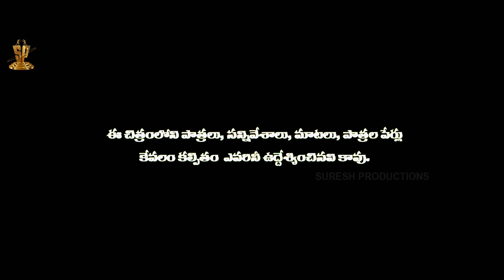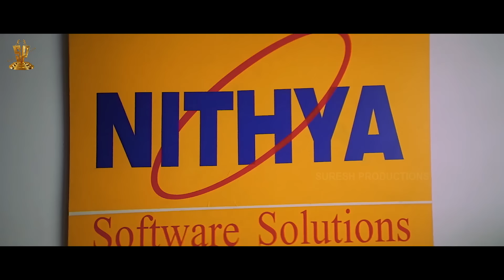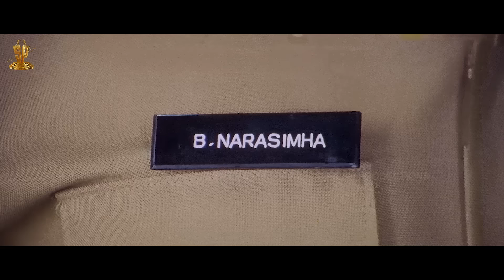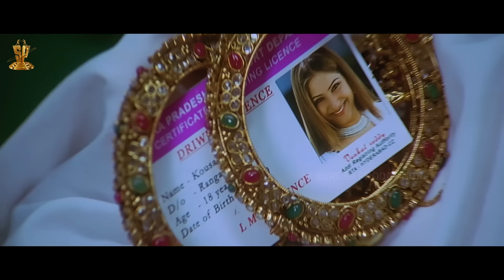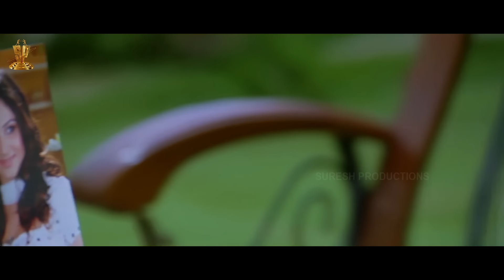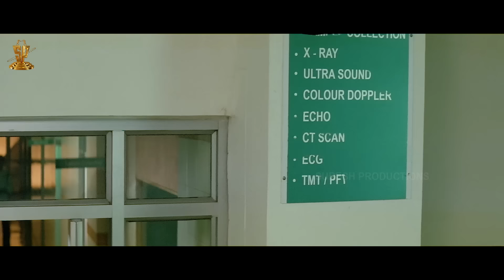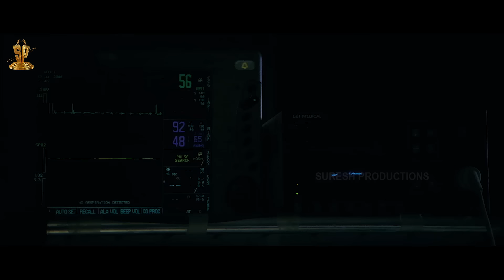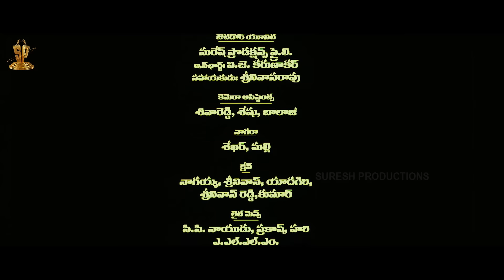Kousalya Supraja Rama Telugu Movie Full HD | Srikanth | Charmi | Gowri Munjal | Suresh Productions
Kousalya Supraja Rama Full Movie on Suresh Productions. Kousalya Supraja Rama Telugu movie features Srikanth, Charmi, Gowri Munjal and others. Directed by Surya Prasad. Produced by D Ramanaidu. Music by Koti. This film was released in September 2008.

Sarpayagam Telugu Movie Full HD.